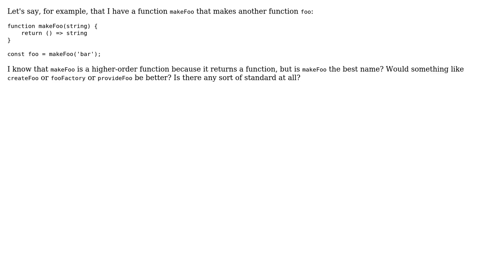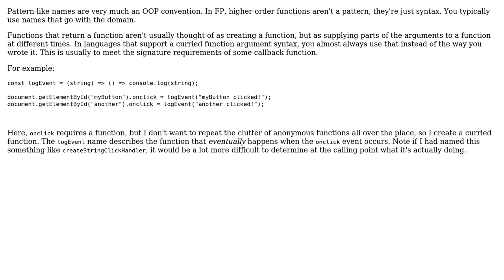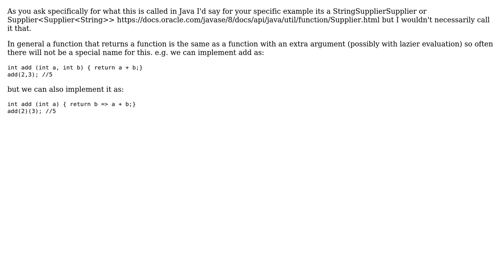Software Engineering: What do you call a function that returns a function? (3 Solutions!!)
Software Engineering: What do you call a function that returns a function?

With thanks & praise to God, and with thanks to the many people who have made this project possible! | Content (except music & images) licensed under CC BY-SA | Music | Images & others | With thanks to user Splox user Martin Maat user Karl Bielefeldt user jk. user Glorfindel and the Stack Exchange Network Trademarks are property of their respective owners. You are responsible for your own actions.